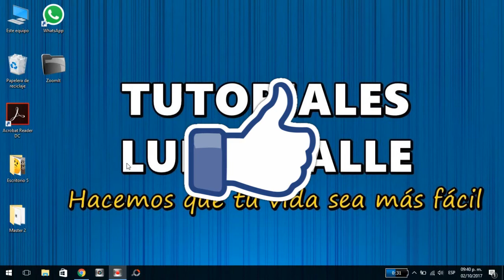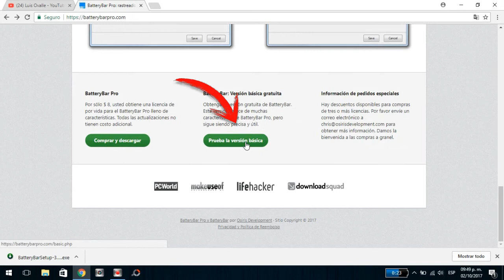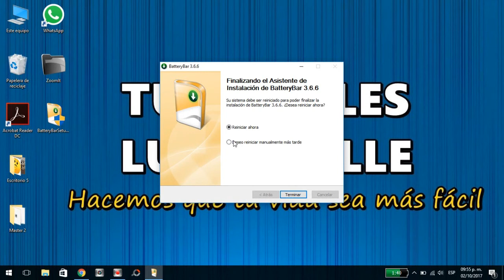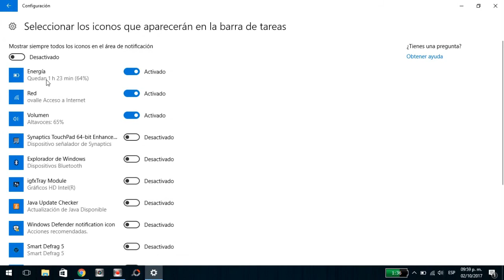COMO PERSONALIZAR ÍCONO DE BATERÍA DE LAPTOP en windows 10,8,7 - batteryBar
Mis estimados amigos acá les dejo esta aplicación llamada BatteryBar que les ayudara mucho a tener información extra de su batería y lo mejor personalizar ese iícono de batería clásico.

Tu comentario es importante.